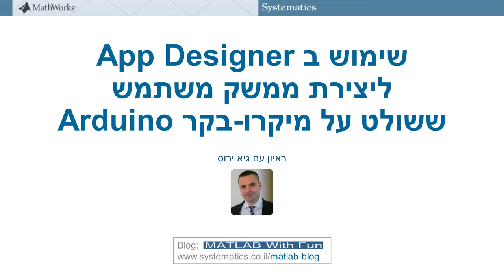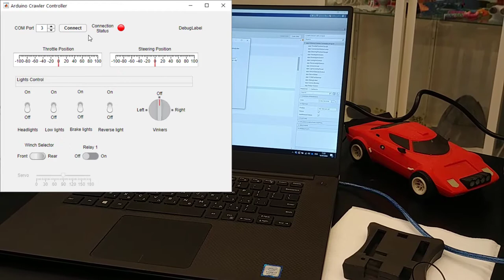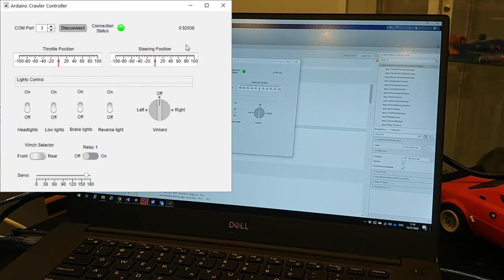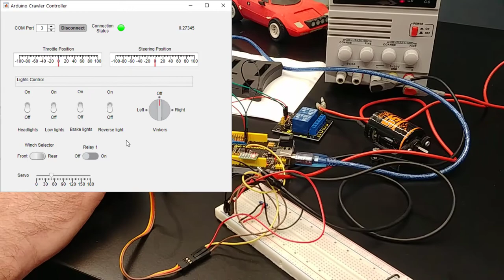שימוש ב- App Designer ליצירת ממשק משתמש ששולט במיקרו-בקר Arduino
איך בונים מיקרו בקר עם ממשק משתמש בעזרת מטלב?
MATLAB APP DESIGNER | Arduino
ראיון והדגמה עם גיא ירוס | מהנדס אפליקציה בתחום הדפסה תלת מימדית, סיסטמטיקס